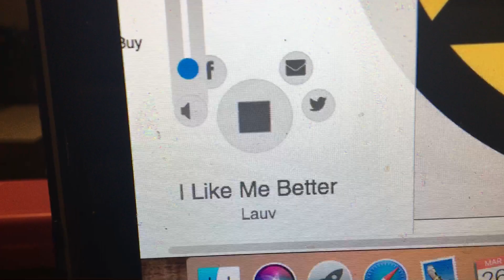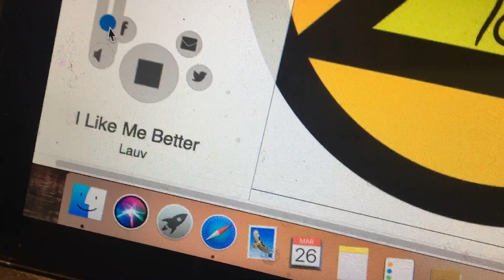EAS #141 Severe Thunderstorm Watch